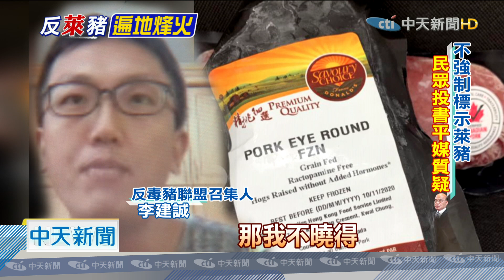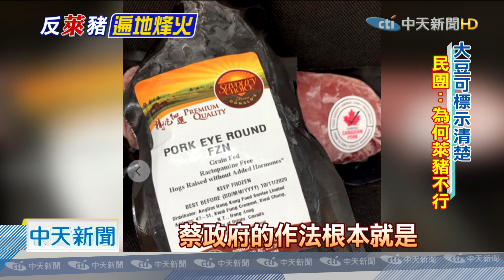20201214中天新聞 哪來歧視？ 加國豬肉也有標「不含萊劑」 專家：政府就是硬拗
政府不標萊豬，只標產地，引發不少爭議，尤其行政院長蘇貞昌又說，標示萊劑，可能引來貿易報復，被認為是歧視，但有民眾投書平面媒體，表示加拿大超市內，販售多款豬肉，在外包裝上，明顯標示不含瘦肉精的中.英文，不只加拿大.連美國都有標，令民眾不解 這是哪來的歧視，前國健署長 邱淑媞，怒批蘇貞昌就是硬拗